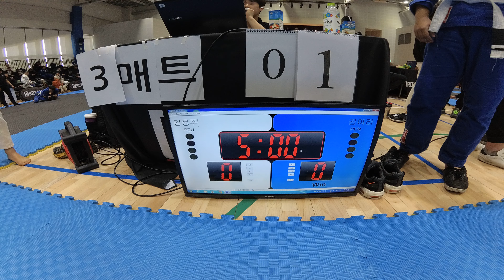Mat 3 경기 01 김용주 v 김아리 White 남성부 adult -82.3kg (리그로얄 8 서울 주짓수 대회 2019)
김용주(본주짓수 당산) v 김아리(트라이포스 uct트라이포스) White 남성부 adult -82.3kg 경기입니다.

리그로얄 2019년 시즌 일정:
2019년 리그로얄 챔피언십 - 12월15일 예정